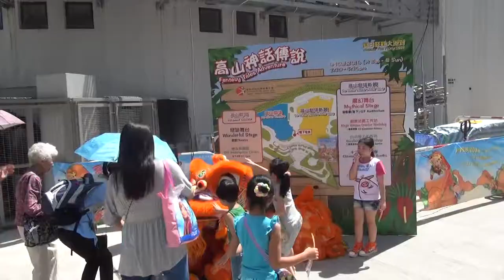夏日狂歡大派對 ─ 高山神話傳說 11 郭氏功夫金龍醒獅團 Kwok's Kung Fu & Dragon Lion Dance Team 20140810